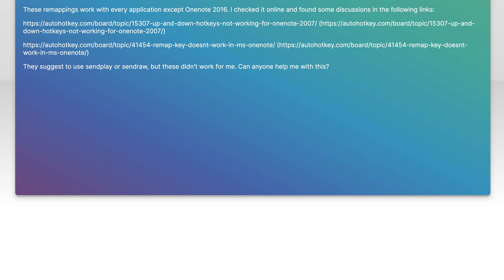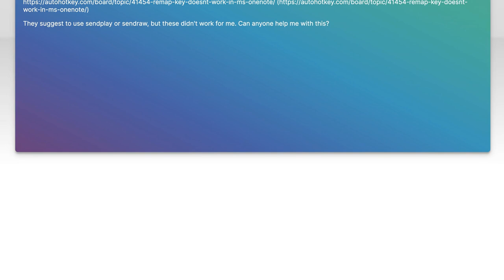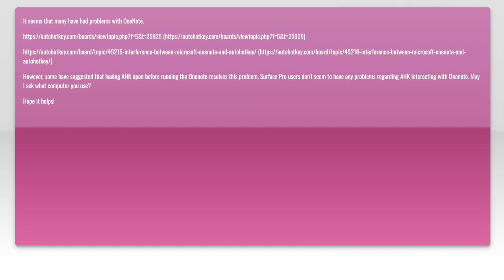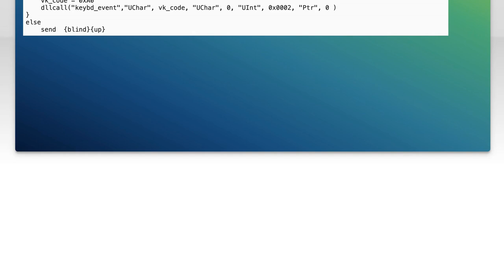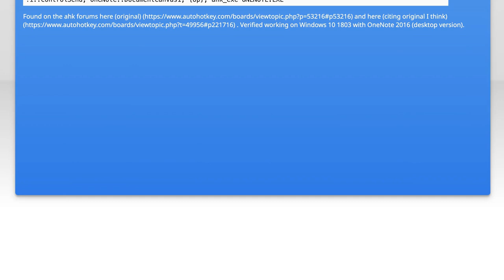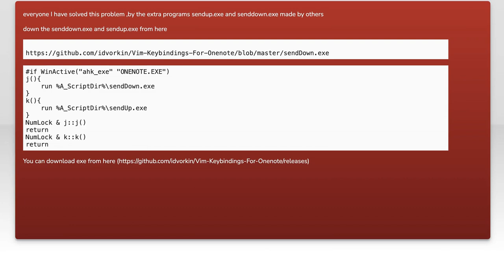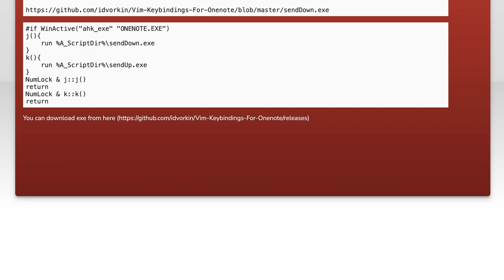Fix OneNote 2016 Up/Down Key Not Working Issue with AutoHotkey Script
In this video, we tackle a common frustration for OneNote 2016 users: the up and down arrow keys not functioning as expected. If you've been struggling to navigate your notes smoothly, you're not alone. We'll show you how to use an AutoHotkey script to fix this issue, allowing you to regain full control over your note-taking experience. Join us as we walk through the steps to enhance your productivity with this simple yet effective solution!

Today's Topic: Fix OneNote 2016 Up/Down Key Not Working Issue with AutoHotkey Script

Related to